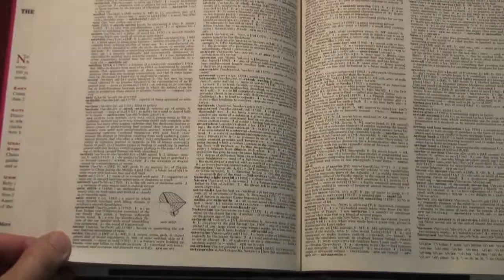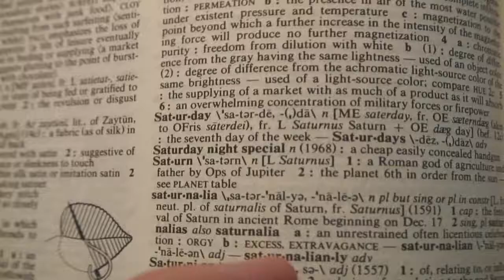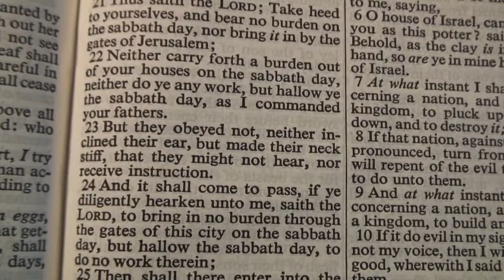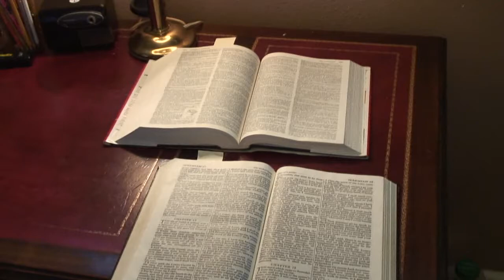I Wonder About the Sabbath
It is one of the ten commandments but one I have mostly ignored.    God said to make the seventh day of the week holy, a day of doing no work, a day of rest.  But which day of the week is the sabbath?

God says we should rest on the seventh day, the sabbath day.  But the bible does not include the words "Saturday" or "Sunday", so which is it?

My dictionary defines Saturday as the seventh day.  But I don't see anyone making Saturday a holy day.  I don't see anyone making Sunday holy, either, although I see people going to church on that day.

I have been praying about this and I would like to start observing Saturday as the sabbath, a day I would spend mostly at home resting in the Lord.